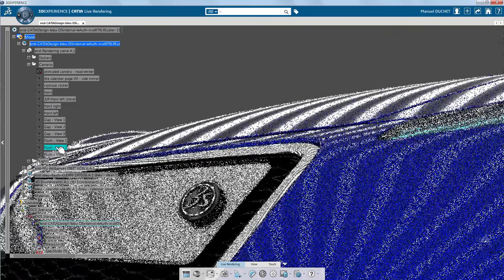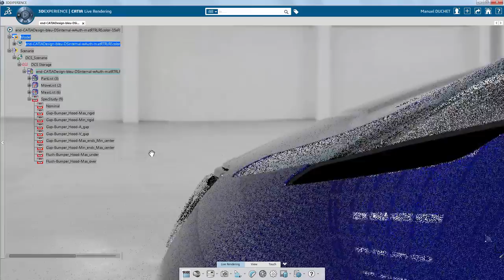3 Perceived Quality - Review Spec Studies in the 3DEXPERIENCE (CATIA V6)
Review Spec Studies in CATIA Live Rendering

The final portion of this design process before moving to Engineering is the review of the Spec Studies using Live Rendering to view the product in high detail. Many companies incorporate Virtual Reality systems, or wall screens to view the product at actual size and from the perspective of prospective customers. At this point, the studies are either accepted and passed on for Engineering to complete their analysis, or rejected and quickly modified for review.